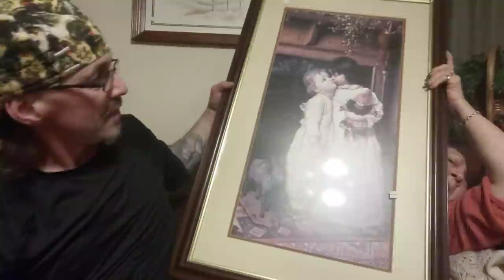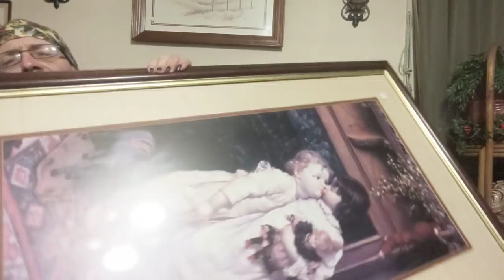Thursday Goodwill Thrift Haul 12/3/20